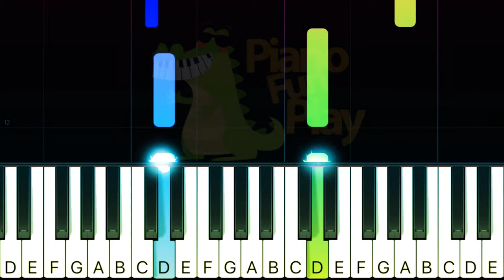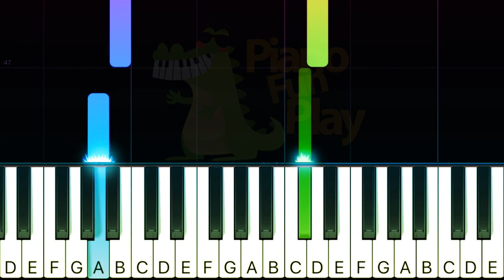Elvis Presley - Can't Help Falling In Love - SLOW EASY Piano TUTORIAL by Piano Fun Play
Learn how to play Can't Help Falling in Love by Elvis Presley on piano with this Synthesia Piano TUTORIAL! Please enjoy!

This piano arrangement of Can't Help Falling in Love is EASY to play!